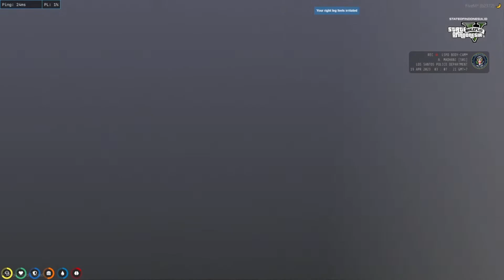Pengen MUDIK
Keep support cees

art by : wempoy

Donathon :
IDR 10.000      = +5 Menit
IDR 25.000      = +15 Menit
IDR 50.000      = +30 Menit
IDR 100.000    = +1 Jam
IDR 500.000    = +4 Jam
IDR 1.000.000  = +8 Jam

I really appreaciate it.

Have a wonderful day and Allah be with you.